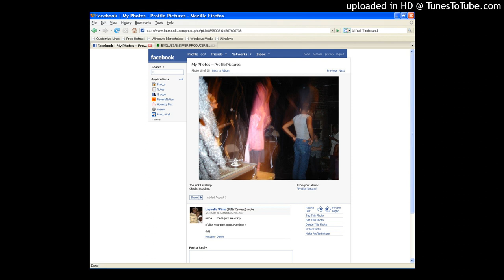Charles Hamilton - Shampoo and Conditioner (Stareen Instrumental)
From L word II